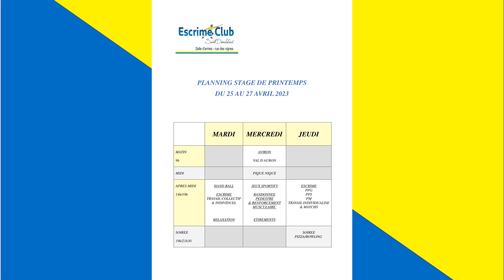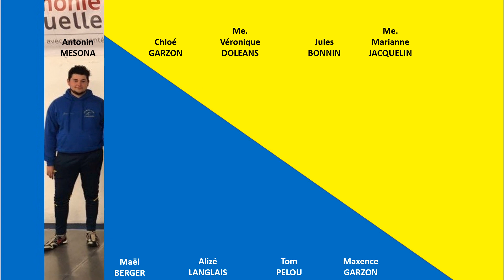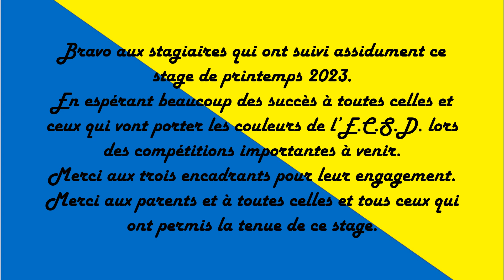ECSD Stage de printemps 2023